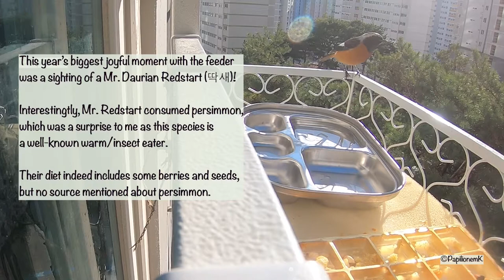Feeder Season 2 summary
I've had an exciting winter thanks to local birds who visited my feeder.
I didn't expect much but only the usual gang, the brown-eared bulbul (직박구리). A surprise gift is always good, though. A male daurian redstart started visiting regularly, and then tits followed the trend. It was such a fun to watch them. I monitored their visit using time lapse photos, measured the volume of water the bulbul drank each time, and recorded their behaviors almost every day.